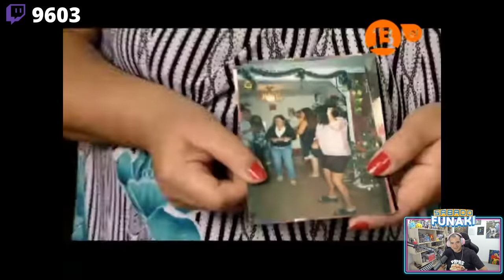ATAQUE DE KK